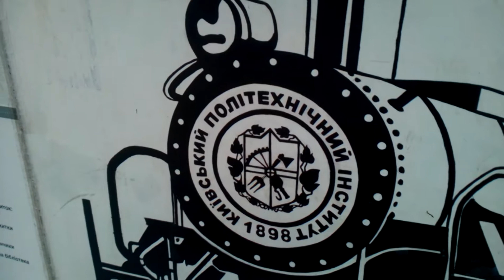Последствия сильного снегопада в Киеве! Незабываемая красота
Кадры снятые 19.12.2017 после сильнейшего снегопада. Просто незабываемая красота